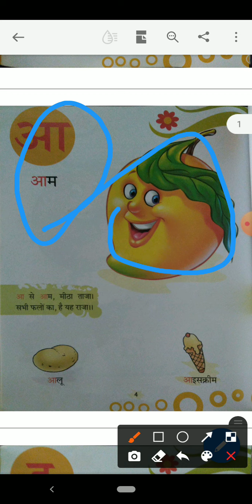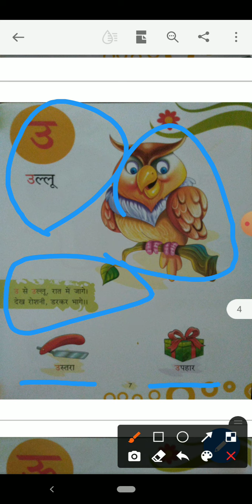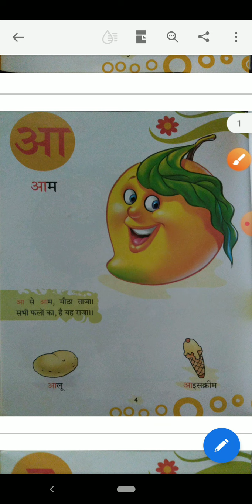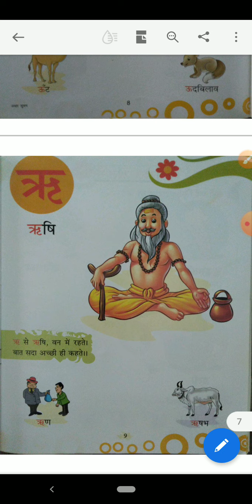अक्षर ज्ञान ( हिन्दी ) छोटे बच्चो के लिए अनिवार्य है- सीखना